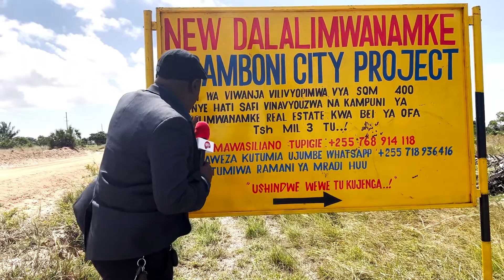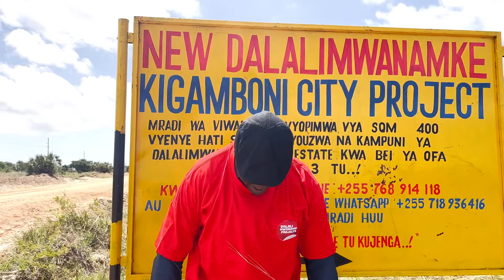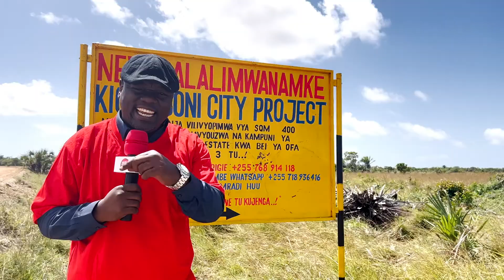𝐎𝐅𝐀 𝐊𝐖𝐀 𝐓𝐒𝐇𝐒 𝐌𝐈𝐋 𝟑 𝐌𝐈𝐋𝐈𝐊𝐈 𝐊𝐈𝐖𝐀𝐍𝐉𝐀 𝐊𝐈𝐆𝐀𝐌𝐁𝐎𝐍𝐈 𝐊𝐈𝐌𝐁𝐈𝐉𝐈 𝐊𝐈𝐋𝐈𝐂𝐇𝐎𝐏𝐈𝐌𝐖𝐀 𝐊𝐔𝐀𝐍𝐙𝐈𝐀 𝐒𝐐𝐌 𝟒𝟎𝟎, 𝐒𝐐𝐌 𝟖𝟎𝟎, 𝐒𝐐𝐌 𝟏𝟐𝟎𝟎,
𝐒𝐐𝐌 𝟏𝟔𝟎𝟎, 𝐒𝐐𝐌 𝟐𝟎𝟎𝟎 𝐍𝐀 𝐊𝐔𝐄𝐍𝐃𝐄𝐋𝐄𝐀 𝐏𝐀𝐌𝐎𝐉𝐀 𝐍𝐀 𝐇𝐀𝐓𝐈

⇨ HUU NI MRADI WA VIWANJA VILIVYOPIMWA KWAAJILI YA 𝐌𝐀𝐊𝐀𝐙𝐈 NA 𝐁𝐈𝐀𝐒𝐇𝐀𝐑𝐀 VILIVYOPO KIGAMBONI KIMBIJI MTAA WA GOLANI

VIWANJA NI VIZURI NA VYOTE VIKO TAMBARARE

⇨ UMBALI 𝐊𝐌 𝟑𝟕 𝐊𝐔𝐓𝐎𝐊𝐄𝐀 𝐅𝐄𝐑𝐑𝐘 𝐊𝐈𝐕𝐔𝐊𝐎𝐍𝐈 ⛴, NA 𝐊𝐌 𝟑𝟖 𝐓𝐎𝐊𝐄𝐀 𝐃𝐀𝐑𝐀𝐉𝐀𝐍𝐈 🌉, AMBAPO PIA MRADI UNATAZAMA BARABARA KUU YA TANROAD 🛣

⇨ MIUNDOMBINU YA MRADI;-
i/;-BARABARA NZURI INAYOPITIKA NYAKATI ZOTE

ii/;-UMEME NA MAJI VYOTE VIPO

iii/;-PIA MITAA IMEPANGILIWA VIZURI KWA BARABARA NA MAJINA YENYE KUKAMILISHA MAANA HALISI YA JIJI

⇨ 𝐓𝐔𝐍𝐀𝐔𝐙𝐀 𝐊𝐖𝐀 𝐁𝐄𝐈 𝐘𝐀 𝐎𝐅𝐀 𝐓𝐒𝐇𝐒 𝟕𝟓𝟎𝟎 𝐊𝐖𝐀 𝐒𝐐𝐌 𝟏

AMBAPO VIWANJA VYA;- 𝐒𝐐𝐌 𝟒𝟎𝟎, 𝐓𝐒𝐇𝐒 𝐌𝐈𝐋 𝟑
𝐒𝐐𝐌 𝟖𝟎𝟎, 𝐓𝐒𝐇𝐒 𝐌𝐈𝐋 𝟔
𝐒𝐐𝐌 𝟏𝟐𝟎𝟎, 𝐓𝐒𝐇𝐒 𝐌𝐈𝐋 𝟗
𝐒𝐐𝐌 𝟏𝟔𝟎𝟎, 𝐓𝐒𝐇𝐒 𝐌𝐈𝐋 𝟏𝟐
𝐒𝐐𝐌 𝟐𝟎𝟎𝟎, 𝐓𝐒𝐇𝐒 𝐌𝐈𝐋 𝟏𝟓, 𝐍𝐀 𝐊𝐔𝐄𝐍𝐃𝐄𝐋𝐄𝐀 𝐊𝐔𝐓𝐎𝐊𝐀𝐍𝐀 𝐍𝐀 𝐇𝐈𝐓𝐀𝐉𝐈 𝐋𝐀 𝐌𝐓𝐄𝐉𝐀 𝐏𝐀𝐌𝐎𝐉𝐀 𝐍𝐀 𝐇𝐀𝐓𝐈 𝐘𝐀𝐊𝐄 📃

⇨ UTARATIBU KWA WATEJA KUJA KUONYESHWA VIWANJA NI KILA SIKU ZA 𝐉𝐔𝐌𝐀𝐍𝐍𝐄, 𝐀𝐋𝐇𝐀𝐌𝐈𝐒𝐈 𝐍𝐀 𝐉𝐔𝐌𝐀𝐌𝐎𝐒𝐈 SAA NNE KAMILI ASUBUHI WATEJA WOTE MNAKUTANA OFISINI KWETU @DALALIMWANAMKE MAKUMBUSHO BUS STAND COMPLEX FIRST FLOOR OFFICE NO.B1ST-18, TUNA USAFIRI MAALUM WA GARI YA KAMPUNI AMBAO KILA MTEJA ATACHANGIA TSHS ELFU 20 KWAAJILI YA HUDUMA YA KUPELEKWA/KUONYESHWA MRADI NA KURUDISHWA KWA WEPESI NA UMAKINI

PIA WALE WENYE KUTAKA KWENDA KUONYESHWA NA USAFIRI WAO BINAFSI PIA WATALAZIMIKA KUCHANGIA KIASI HICHO HICHO CHA ELFU 20 KWAAJILI YA HUDUMA YA KWENDA KUONYESHWA MRADI WAKIFUATA NYUMA GARI YA KAMPUNI

AU TUTUMIE UJUMBE WHATSAPP AU ANDIKA NAOMBA RAMANI YA 𝐍𝐄𝐖 𝐊𝐈𝐆𝐀𝐌𝐁𝐎𝐍𝐈 𝐂𝐈𝐓𝐘 𝐏𝐑𝐎𝐉𝐄𝐂𝐓 🛣 UTATUMIWA CHAAP🤳🏾 KWA HARAKA

NDIO MAANA TUNASEMAAA!!